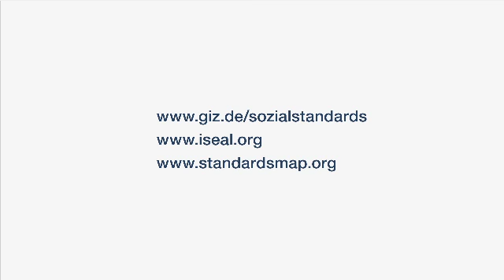Bewertung und Vergleich von Standards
Standards weisen den Weg zur Nachhaltigkeit. Doch die Fülle der vielen verschiedenen Standards sorgt oft für Verwirrung bei Konsumenten und Einkäufern. Wie glaubwürdig ein Standard wirklich ist, können Nutzer bald über ein Online-Vergleichstool erfahren.